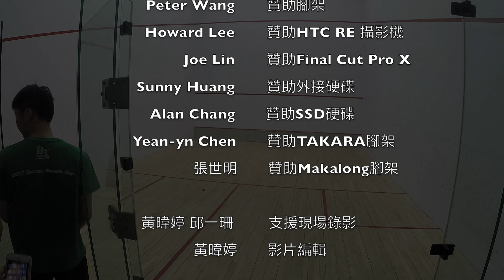2018青年盃 國小女子組 邱于禎 vs. 張維芯